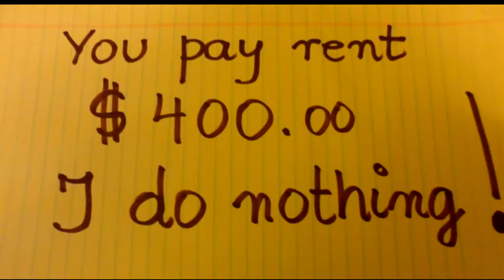Polish Royalty and the Goat 2 minute Promo 2017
This is the  2 minute pilot promo from the pilot script that inspired by our web & TV series .

Credits
freeplaymusic.comescriptionption